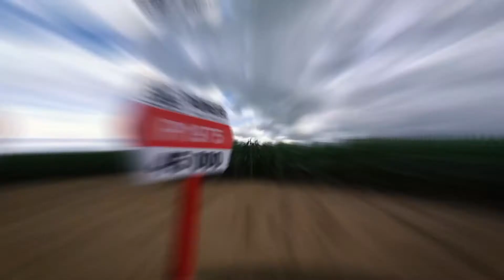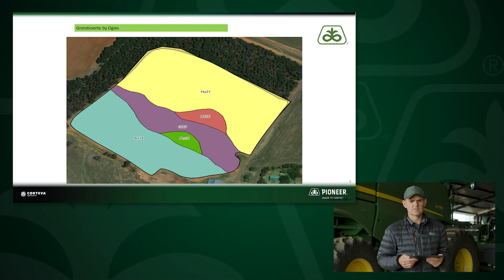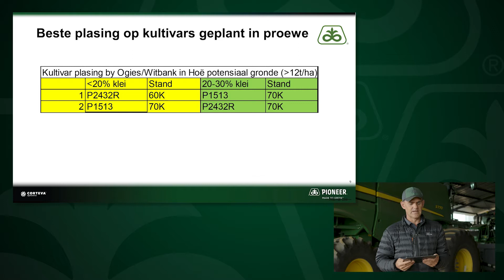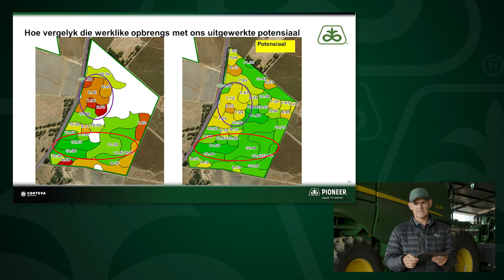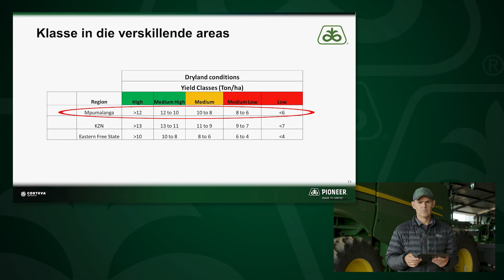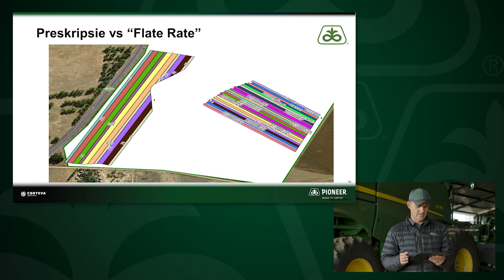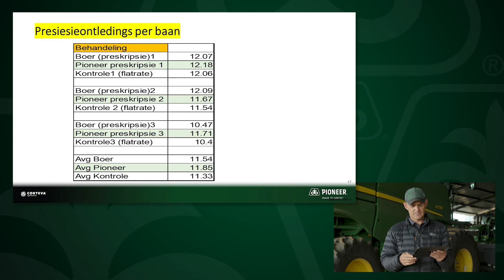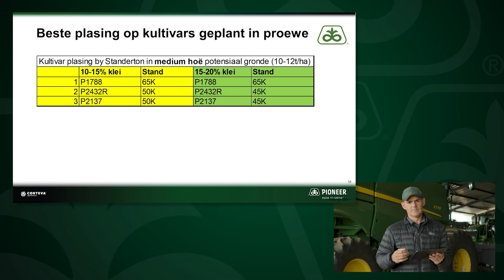Digitale Agronomiese Proewe Delmas - Roelof le Roux